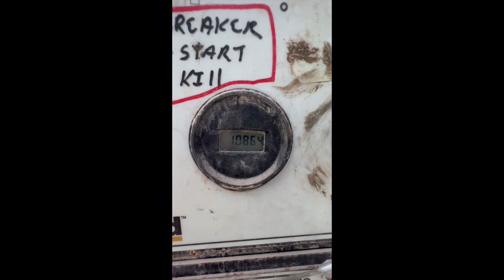Allmand Light Tower, Pancake 8KW Generator, Kubota Diesel Engine - 10,864 Hours (L44)